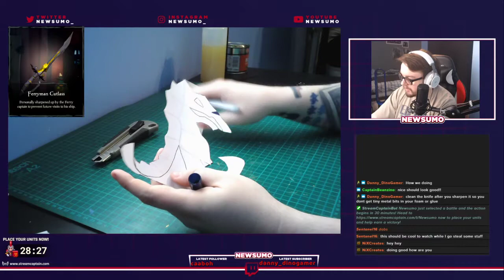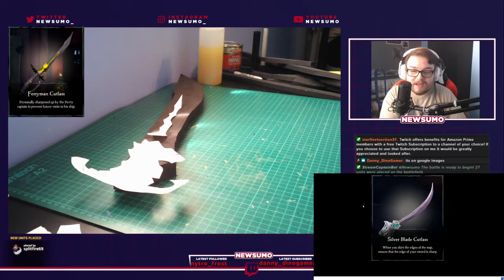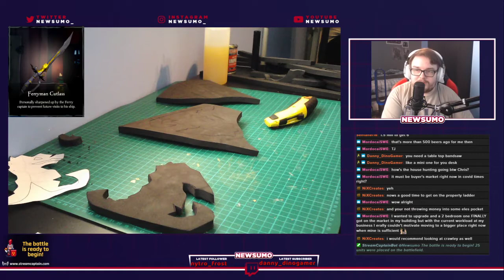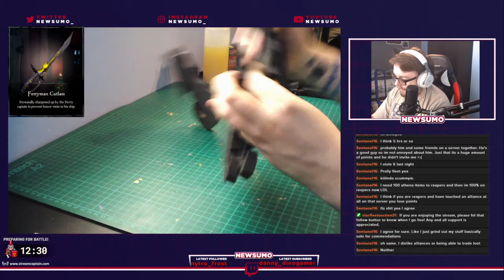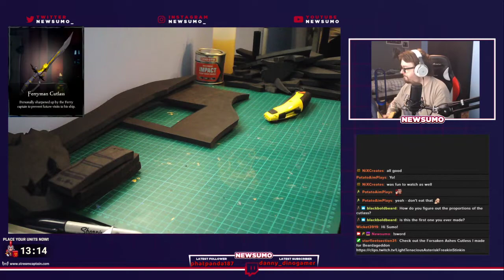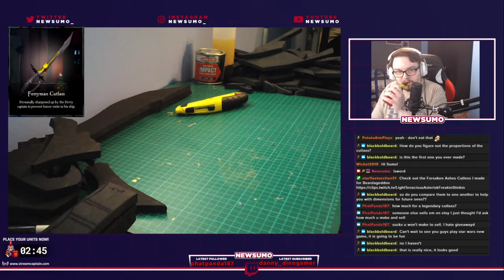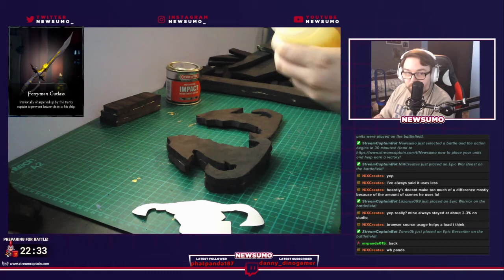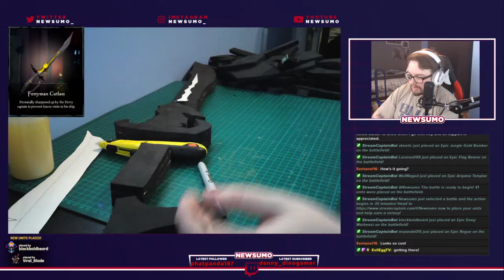Ferryman Cutlass Cosplay Build Part 1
Part 1 of the Ferryman Cutlass build from the game Sea Of Thieves.
This is a complete rip from the vod unedited.